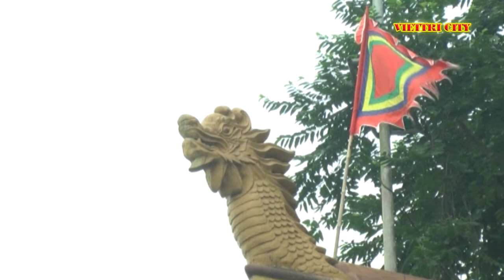Đặc sắc tín ngưỡng Hầu đồng - Cô đồng xinh nhất miền bắc/Hầu đồng 36 giá đẹp 2020|Vietnamese beliefs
* Đặc sắc tín ngưỡng Hầu đồng - Cô đồng xinh nhất miền bắc/Hát văn hầu đồng|Vietnamese beliefs
- Hầu đồng còn gọi là hầu bóng hoặc lên đồng. Đây là một nghi lễ, một hiện tượng tâm linh.Hầu đồng là một nghi lễ không thể thiếu trong tín ngưỡng thờ Mẫu Tam phủ, Tứ phủ, tín ngưỡng thờ Đức Thánh Trần,…Về bản chất, lên đồng là nghi thức giao tiếp với thần linh thông qua các ông đồng, bà đồng. Người ta tin rằng các vị thần linh có thể nhập thể linh hồn vào thân xác các ông đồng, bà đồng trong trạng thái tâm linh thăng hoa, ngây ngất nhằm phán truyền, diệt trừ tà ma, chữa bệnh, ban phúc, ban lộc cho các con nhang, đệ tử.
Nghi thức hầu đồng
Khi thần linh nhập vào thì lúc đó các ông đồng, bà đồng không còn là mình nữa mà là hiện thân của vị thần nhập vào họ. Để phục vụ cho nghi lễ quan trọng này người ta đã sáng tạo ra một hình thức lễ nhạc gọi là Hát văn (hát chầu văn) để phục vụ cho quá trình nhập đồng hiển thánh.
Người đứng giá hầu đồng gọi chung là Thanh Đồng, Thanh Đồng là nam giới thì được gọi là “cậu”, nữ giới được gọi là “Cô hoặc Bà Đồng”.
- Cập nhật tin tức, sự kiện, văn hóa, văn nghệ, du lịch, giải trí, ẩm thực. và mọi mặt của đời sống xã hội...